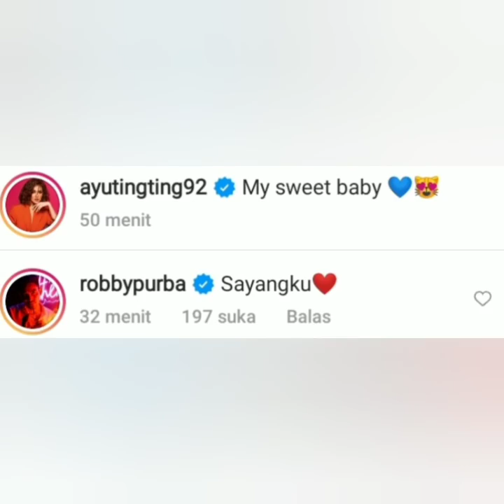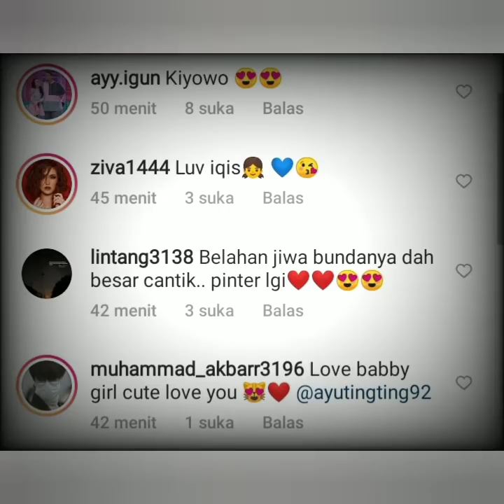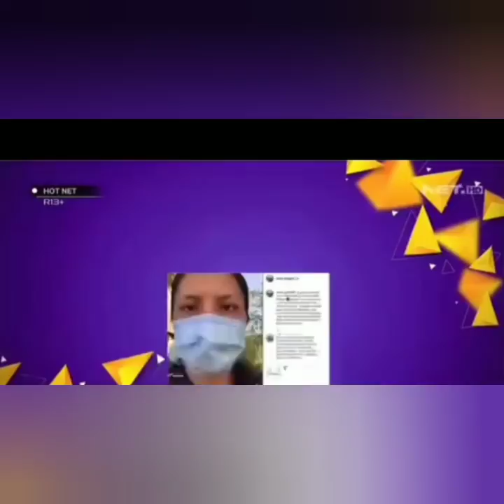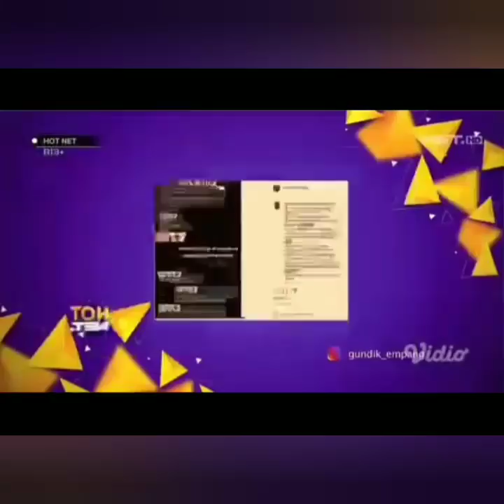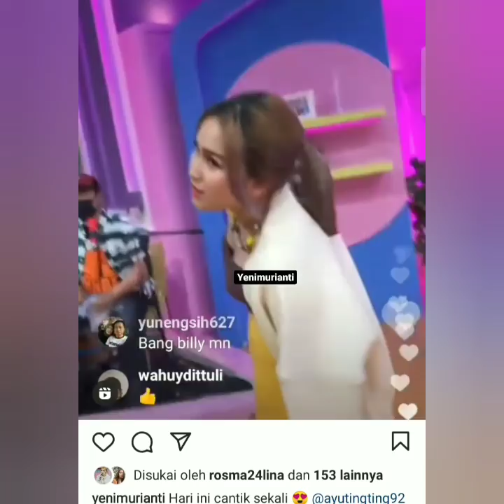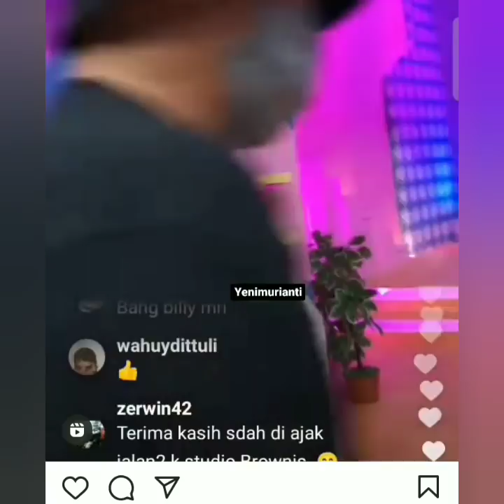4 Info terbaru, Salah satunya Robbypurba Komentari Statsus ATT dengan Kata sayang Bikin Baper